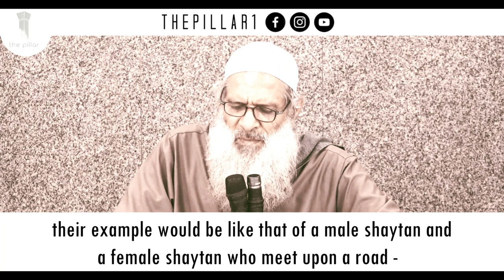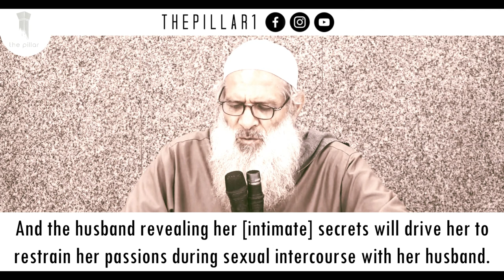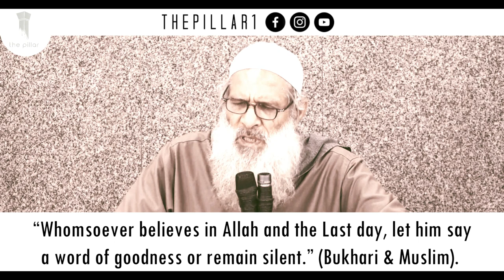Revealing Marital, Intimate, & Bedroom Secrets┇Faults of the Husbands┇Shaykh Raslan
Sixth video of segment of Faults of the Husbands'. Shaykh Raslan explains the disgraceful act of some husbands who reveal intimate information about their wives to others. This is not exclusive to intimacy but rather anything about the wife or spouse that is private. May Allah ﷻ allow us to be garments and veils for our spouses such that we conceal their faults in hopes that Allah ﷻ will conceal and forgive ours'.